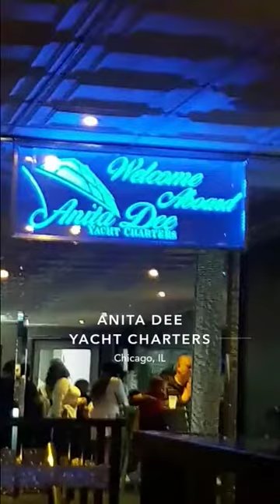HAPPY NEW YEAR 2019 I Went on a YACHT